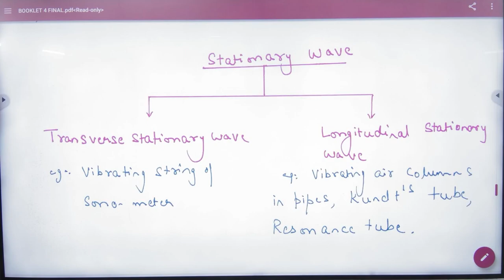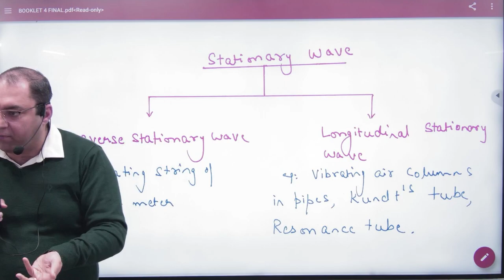4 Standing waves